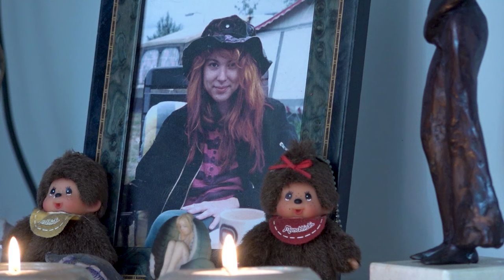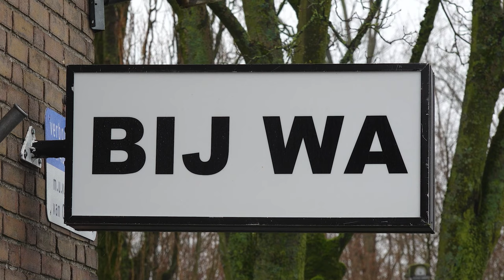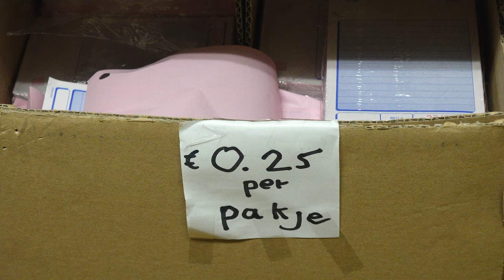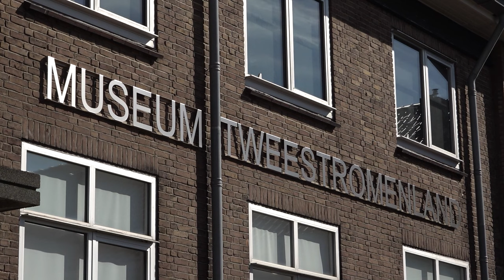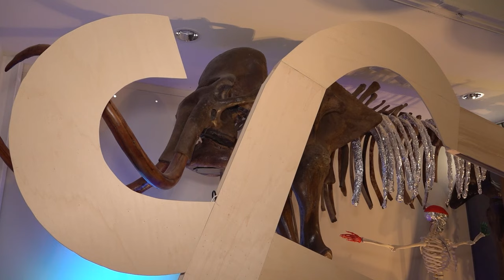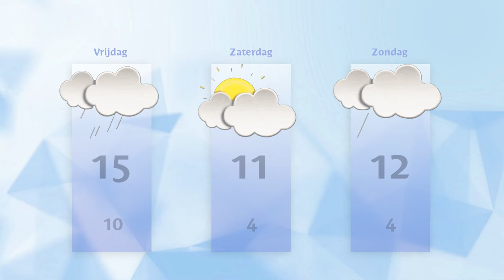Donderdag 14 maart 2024 || RN7 REGIONIEUWS